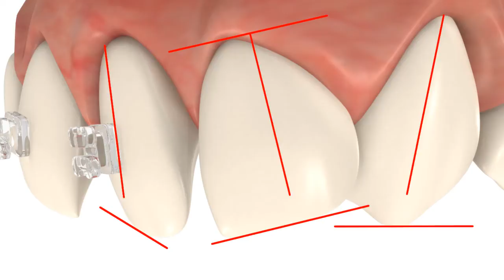Cfast Bracket Placement Animation